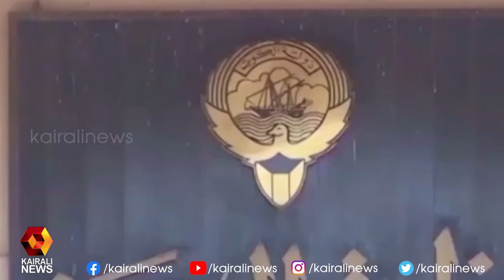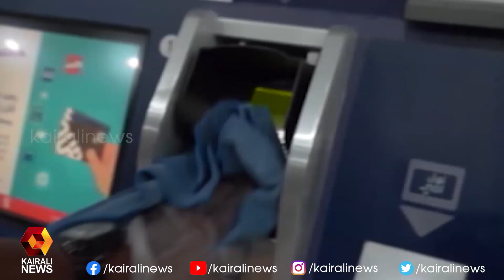ഗൾഫിൽ കൊവിഡ് കേസുകൾ കുറയുന്നു | Gulf News | Kairali News